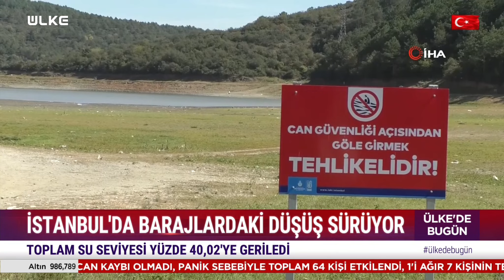İstanbul'da Barajlar Alarm Veriyor! İSKİ'den Tasarruf Çağrısı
İstanbul'a su sağlayan barajlardaki doluluk oranı yüzde 39,73 olarak ölçüldü.

İBB kuruluşu İstanbul Su ve Kanalizasyon İdaresi (İSKİ) verilerine göre, bu yıl en fazla yüzde 89,68'e kadar yükselen barajlardaki su seviyesi yaz aylarındaki sıcaklıkların etkisiyle gerilemeyi sürdürdü.

Kente su sağlayan barajlardaki doluluk seviyeleri bugün itibarıyla yüzde 40'ın altına düşerek 39,73 seviyelerine indi.

Verilere göre, bu yıl barajlara düşen yağış miktarı metrekare başına 683,25 kilogram olarak ölçüldü.

Kente su sağlayan baraj ve göletler, 868 milyon 683 bin metreküp biriktirme hacmine sahipken su miktarı bugün itibarıyla 345,1 milyon metreküp seviyesinde ölçüldü.

İstanbul'da günlük su tüketimi ise dün itibarıyla 3 milyon 14 bin metreküp oldu.

Melen ve Yeşilçay'dan şu ana kadar alınan su miktarı 270,26 milyon metreküp olarak gerçekleşti.

İstanbul'da içme suyu arıtma tesislerinden bu yıl şehre verilen su miktarı 931,62 milyon metreküp olarak belirlendi.

Son 10 yılın doluluk oranları

"Sularımızı verimli ve doğru kullanmak geleceğimizi korumaktır"
Türkiye İsrafı Önleme Vakfı Mütevelli Heyeti Başkanı Prof. Dr. Aziz Akgül, AA muhabirine yaptığı açıklamada, suyun ikame edilemeyen, canlılar için en önemli doğal kaynak olduğunu söyledi.

Özellikle son 20 yıl içinde artan dünya nüfusu ve bunun sonucu artan su talebinin, küresel bir su krizini gündeme getirdiğini ifade eden Akgül, "Dünya nüfusu 19. yüzyıla oranla beş kat artmasına rağmen, su kaynaklarının kullanımının 10 kat arttığı belirlenmiştir. İnsanlığın, doğal çevrenin ve tüm canlıların kalıcı iyiliği için dünya ve kaynakları akıllıca kullanılmalıdır." diye konuştu.

Akgül, göl, baraj, akarsu ve yeraltı suyu gibi temiz su kaynaklarının korunmasının, kuraklığın etkisi ile kirletici kaynakların azaltılmasının ve iyileştirilmesinin, bu kaynakların evde, iş yerinde, tarımda ve sanayide akıllı kullanılmasına bağlı olduğunu dile getirdi.

Suları verimli ve doğru kullanmanın geleceği korumak olduğunu belirten Akgül, "Su tasarrufu, suya olan talebi azaltmak için en uygun maliyetli ve en çevreci yoldur. Türkiye, dünyanın en hızlı nehirlerinden birkaçına sahip olsa da su rezervleri bakımından, alt sıralarda yer almaktadır. Türkiye'de su kaynaklarının verimli kullanımındaki politikaların yetersizliği, geleceğe ilişkin tehditleri ciddi boyutlara ulaştırmaktadır." değerlendirmesini yaptı.

Bir insanın biyolojik ve yaşamsal asgari su tüketiminin 25 litre olduğunu ancak çağdaş yaşamın bir günlük ortalama su tüketim standardının 150 litre olarak kabul edildiğini dile getiren Akgül, dünya ülkelerinde değişken olan bu miktarın Türkiye'de ise kişi başına günlük 217 litre olduğuna dikkati çekti.

Akgül, Türkiye'nin su zengini bir ülke olmadığını vurgulayarak, "Ülkemizin su kaynakları, tek elden çok iyi bir su yönetimi ve işletmesiyle ancak kendi kendine yetebilecek durumdadır." dedi.

Evde su tasarrufunun önemine değinen Akgül, en çok suyun banyoda ve tuvalette harcandığını, bunun, günlük harcamanın yüzde 70'ini oluşturduğunu anlattı.

Akgül, evde harcanan suyun yüzde 15-20'sinin çamaşır yıkamak için, yaklaşık yüzde 10'unun da mutfakta kullanıldığını belirtti.